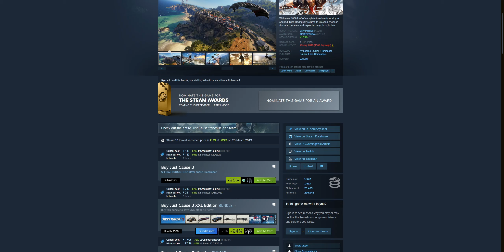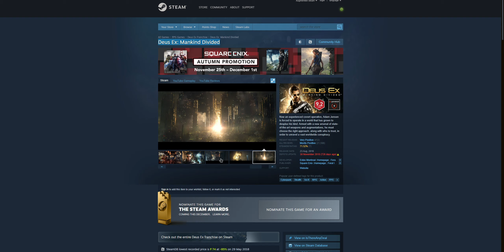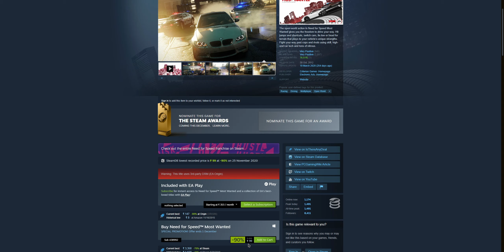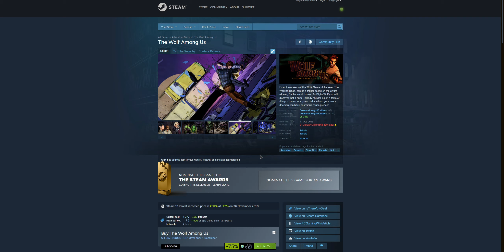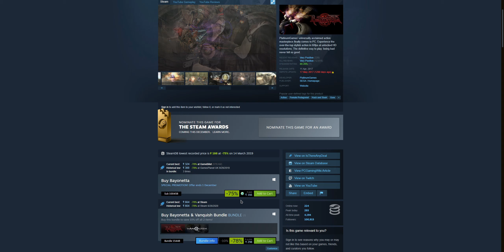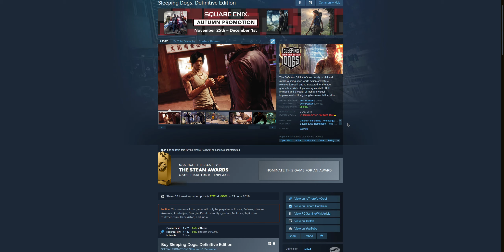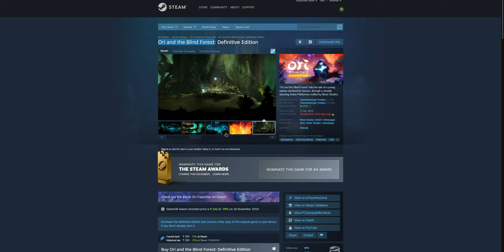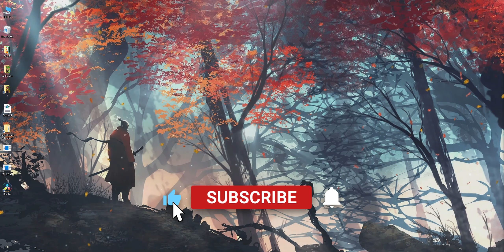Steam Autumn Sale / Black Friday Sale Best Deals Under 250rs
In This Video I am Showing you About Great steam Autumn / Black Friday sales, very Cheap Deals

Cosmic Byte CB-GK-11
Redgear MK881
Xbox 1 Controller

Thanks.